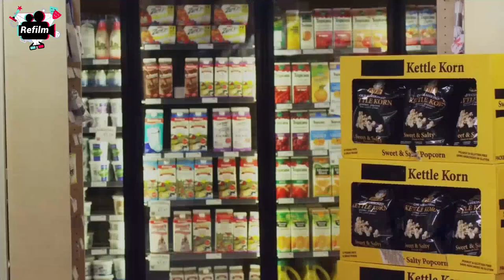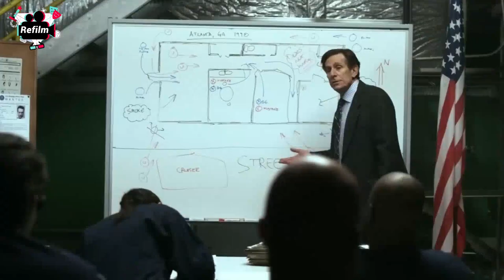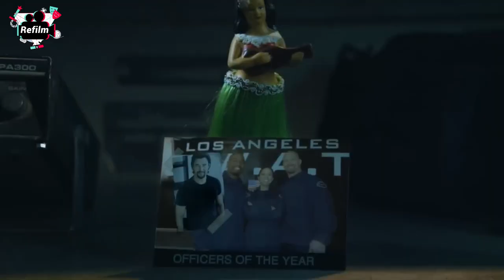Movie Recap | Battling the World's Deadliest Gang to Avenge Their Fallen Friend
Movie Name : Tactical force

"Tactical Force" is an action-packed movie that follows the story of a group of LAPD officers known as the "Tactical Force." The team is made up of tough and skilled cops who specialize in high-risk situations.

During a routine training exercise, the Tactical Force team uncovers a cache of stolen cash belonging to a notorious drug lord. In retaliation, the drug lord sends his gang to take out the team and retrieve the money.

The Tactical Force finds themselves in a deadly cat-and-mouse game with the drug lord's gang, fighting for their survival in a race against time. As the body count rises and the team's tactics are pushed to the limit, they must do whatever it takes to protect their city and bring the criminals to justice.

With intense shootouts, high-speed car chases, and heart-pumping action sequences, "Tactical Force" is a thrilling ride from start to finish. Will the Tactical Force team be able to outsmart and defeat their enemies, or will they fall victim to the drug lord's wrath? Watch the movie to find out!